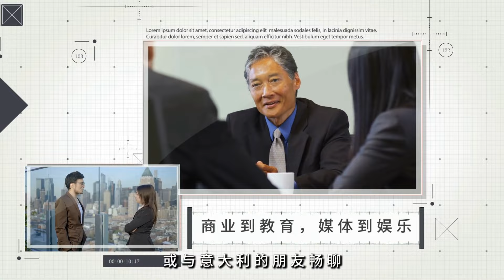沃茲對觀眾說：“特朗普——他看待世界的方式與我們不同。他對服務一無所知，因為他太忙於服務自己了。”：突發新聞20240807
大家好！歡迎來到我們的突發新聞節目。今天我們把目光聚焦在距離美國大選僅剩91天的激烈競選戰場上。民主黨總統候選人卡馬拉·哈里斯和她的新搭檔明尼蘇達州州長蒂姆·沃茲在費城首次聯合競選活動中，毫不留情地猛烈抨擊了前總統唐納德·特朗普及其競選搭檔，俄亥俄州參議員JD·萬斯。

沃茲在集會上批評特朗普自私自利，無視公共服務，並指責他在應對COVID危機和經濟管理上失敗，導致暴力犯罪率上升。此外，沃茲還提及特朗普的34項重罪定罪和其他指控，強調他對法律的蔑視和造成的社會混亂與分裂。

與此同時，哈里斯對她的競選搭檔表示強烈支持，稱沃茲是能激勵人們實現夢想的夥伴，並且是美國應得的副總統。賓夕法尼亞州州長喬什·夏皮羅也表達了對哈里斯-沃茲競選票的堅定支持，承諾將拼命工作以確保哈里斯當選。

這場競選無疑將成為一場激烈的對決，哈里斯-沃茲和特朗普-萬斯的競選團隊將在11月5日的美國大選中一較高下。請大家繼續收看詳細內容。